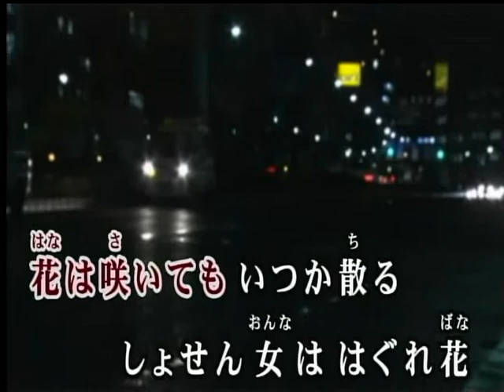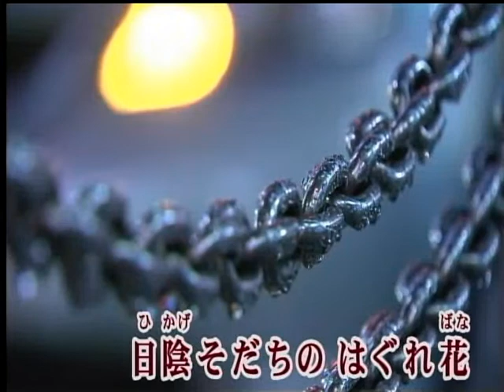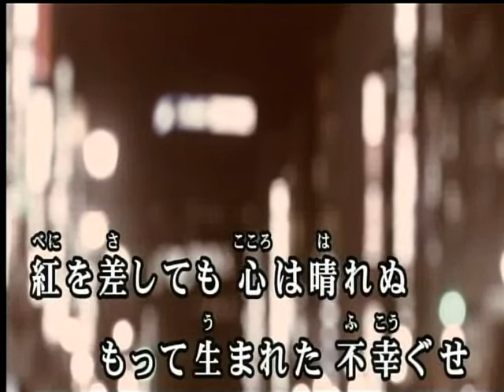はぐれ花 山口かおる カバー 英哥